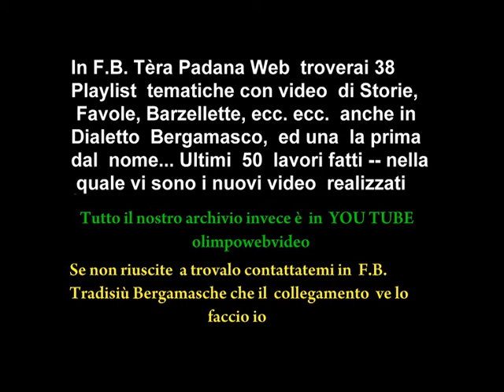BENEDIZIONE CAVAGLIERI DI SANT' ANTONIO DEL 15 1 2012 A MARIANO.wmv